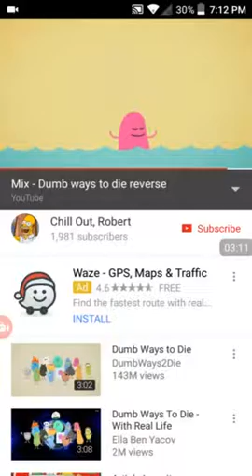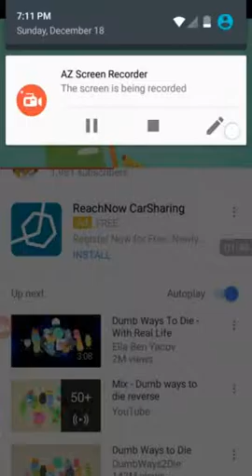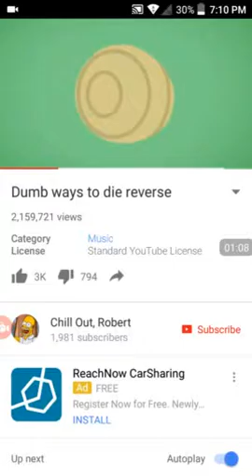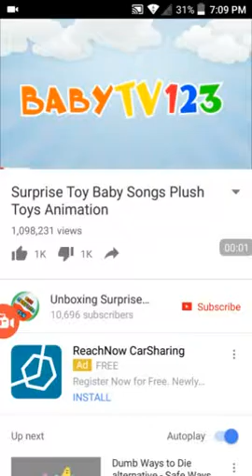December 22, 2016